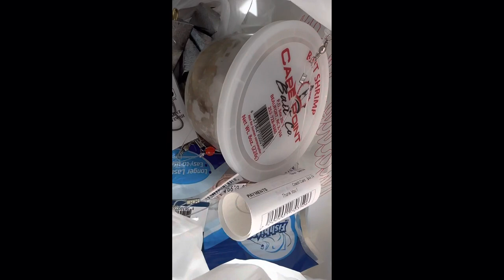Fishing off crystal pier at Wrightsville Beach NC (Bluefin, Pufferfish, ECT)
What’s up everyone today me and my family went pier fishing for the first time! We had a ton of fun in the hour we spent there and caught 2 fish. Crystal pier is free to use but you do have to pay to park unless you are eating at the oceanic, which I highly recommend. The crystal pier is a great spot to fish because it is uncrowned and you have a good chance of catching a fish. I would recommend coming here if you have the chance to because it is amazing

Cameras used

Camera’s - iPhone 14 pro, iPhone 11 Pro, iPhone 12